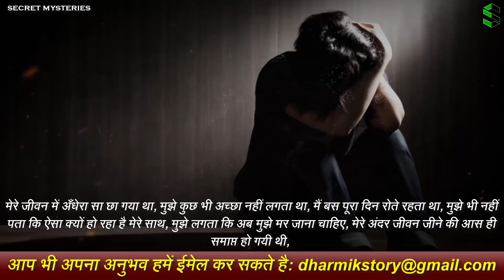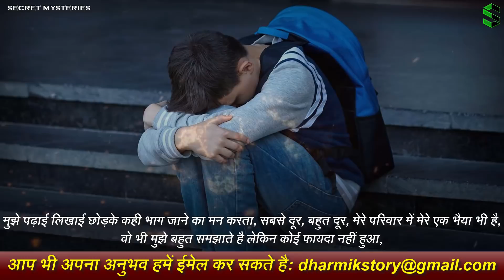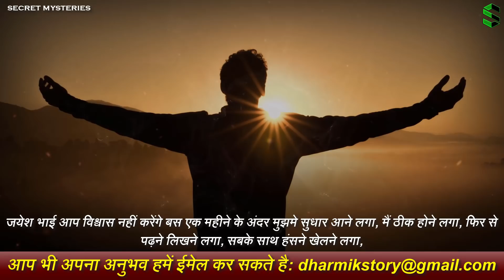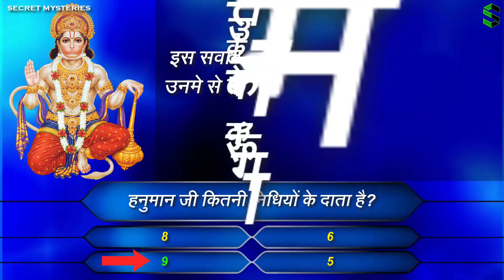युवा पीढ़ी के लिए बहुत बड़ी सीख - हनुमान जी के चमत्कार की सच्ची घटना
मुझे KHABRI APP पर सुनने के लिए लिंक पर क्लिक करके डाउनलोड करे